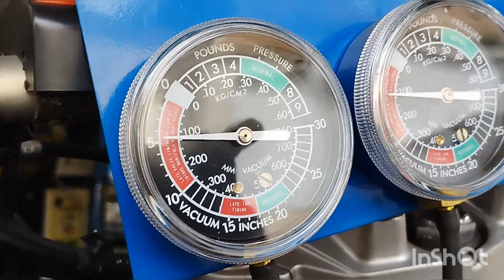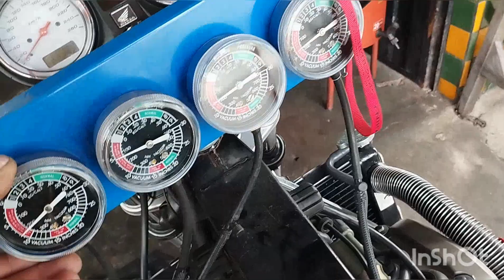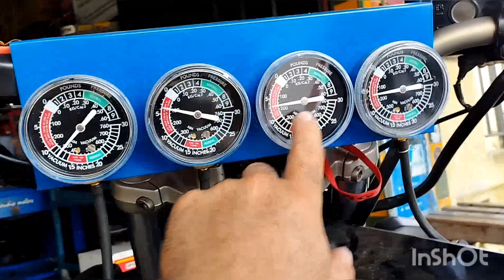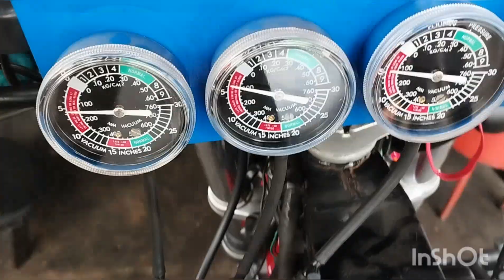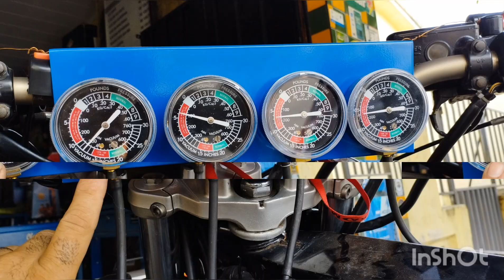Hornet 600cc 2007 falhando não segura na macha lenta equalização... dicas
Meu Pix (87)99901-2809 Claudio A santos Banco Caixa econômica, pra quem quiser contribuir com qualquer  valor com o canal, pra cadê vez tá crescendo e trazendo novidades em ferramentas e diagnósticos pra vcs ...